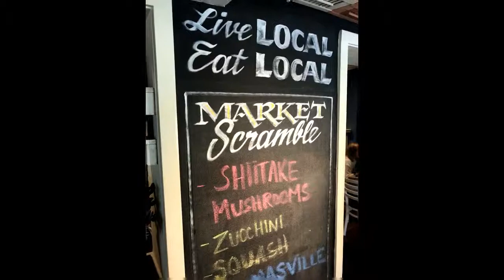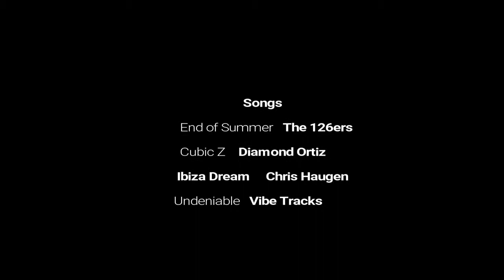Vacation VLOG: Georgia! From Atlanta To Athens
I had never been to the deep South until a couple of weeks ago, when Kristi (girlfriend) and Olivia (her daughter) and I met up in Atlanta. We had an amazing breakfast at a restaurant called "Buttermilk Kitchen" and then we headed north toward South Carolina -- but not before we stopped in Battery Park, home of the Atlanta Braves.

And then we stopped in Athens, home of R.E.M., the B-52s and the University of Georgia Bulldogs.